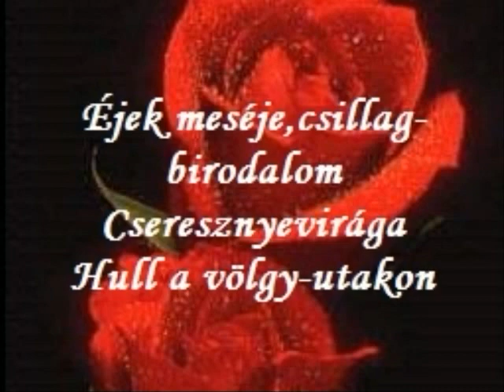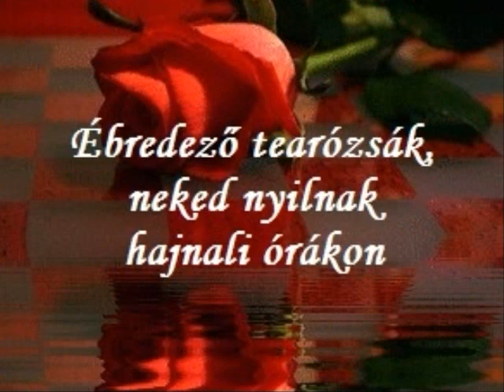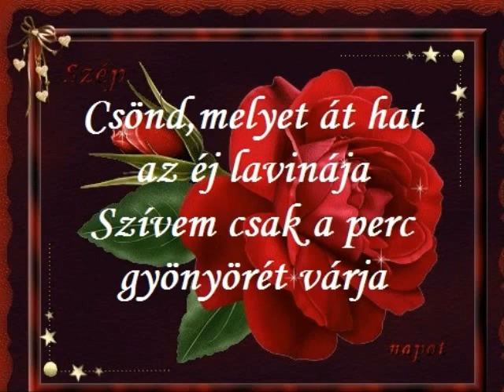B.B.Nala - Az Éj Lavinája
A Pánsíp Bűvös hangjai.The last rose of summer.Pánsípon Michel Chvalier játszik